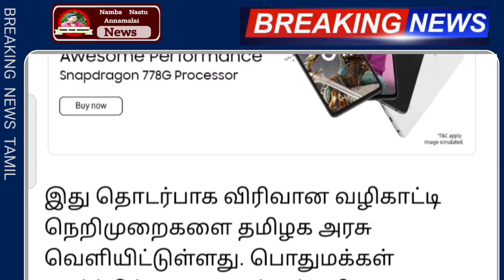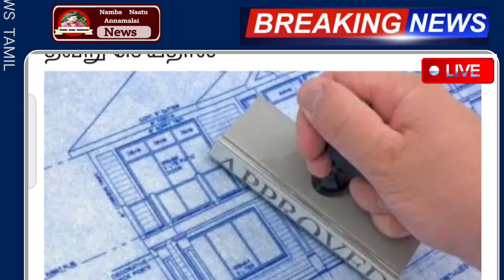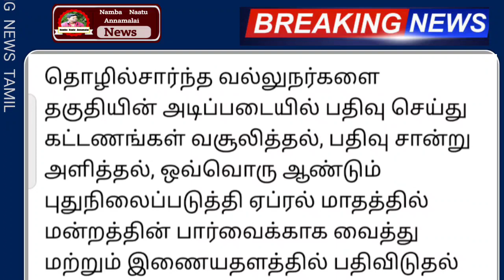அடுத்த 3 நாட்கள் சூப்பர் அறிவிப்பு போட்ட தமிழக அரசு | Mk stalin | Tn News Today | Tamil